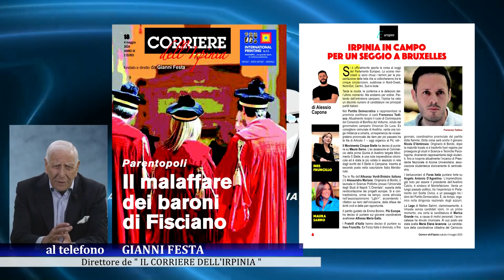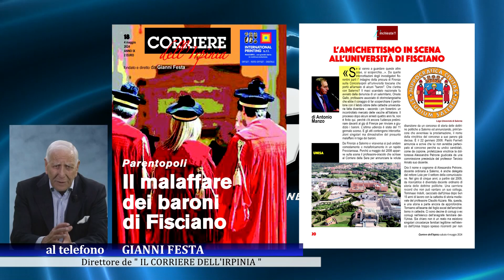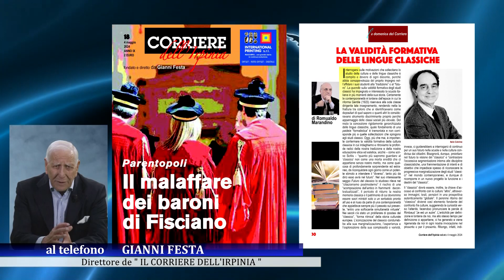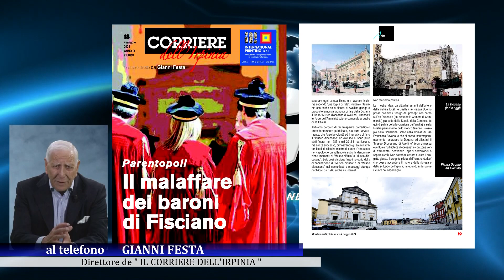Il Corriere racconta i baroni dell'Università Salerno